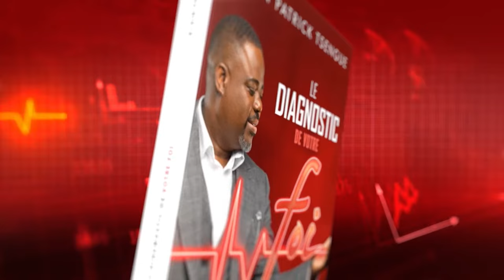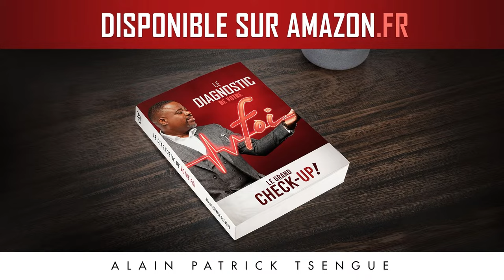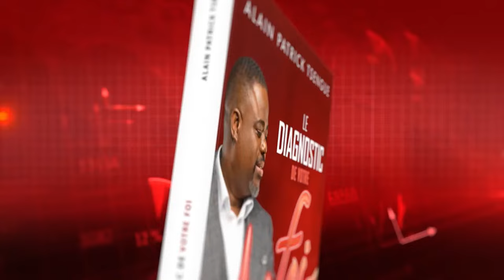Génération choisie - Pasteur Pierre DEGBO - BLIC (Best Life In Christ) - Session 3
Vous pouvez si vous le souhaitez donner votre dîme/offrande via PayPal.

00:00 Compte à rebours